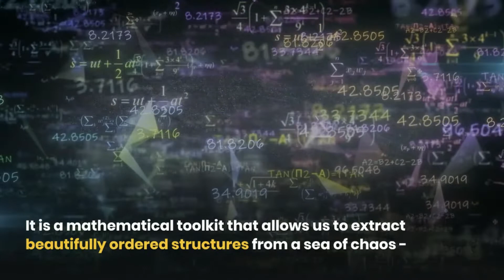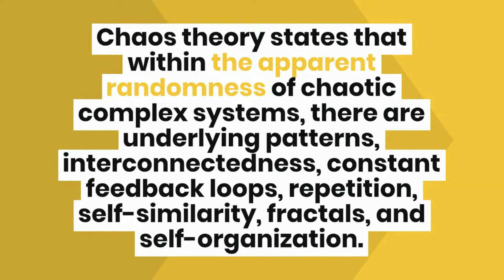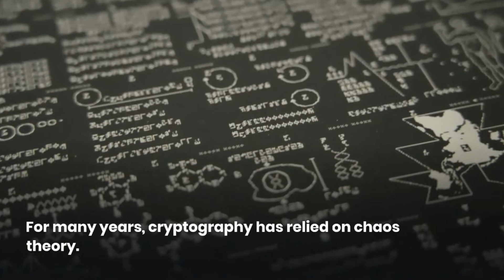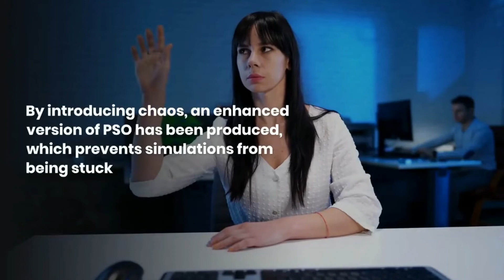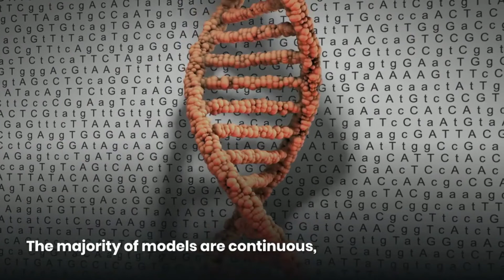What is Chaos theory? & How its Used Today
In this video, we have explained what is theory of chaos and How its used today in Modern science and robotics, medicine, biology etc.

A butterfly flapping its wings in Brazil can cause a tornado in Texas. Four of the five moons of Pluto rotate chaotically. Can we predict the upcoming Tsunami or gas leak in a coal mine, near our home? Yes, it is all possible, thanks to the theory of chaos. Application of Chaos theory in Modern science: It is a mathematical toolkit that allows us to extract beautifully ordered structures from a sea of chaos - a window into the complex workings of such diverse natural systems as the beating of the human heart and the trajectories of asteroids.